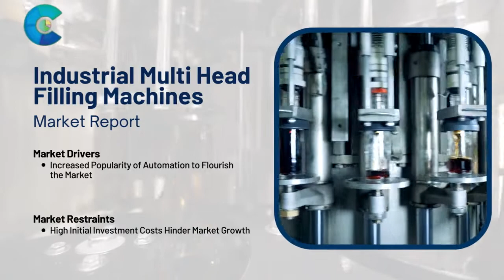Industrial Multi Head Filling Machines Market Report 2024 (Global Edition)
Read the Full Report:According to Cognitive Market Research, The Global Industrial Multi Head Filling Machines market size is USD 4.5 billion in 2023 and will grow at a compound annual growth rate (CAGR) of 6.20% from 2023 to 2030.

The fast rise of the pharmaceutical sector, along with an increase in the number of small-scale drug makers, is likely to drive the market over the forecast period.
Demand for liquid filling machines remains higher in the Industrial Multi Head Filling Machines Market by product type.
The automatic category held the highest automation type of Industrial Multi Head Filling Machines Market shares in 2023.
In 2023, The Asia-Pacific region has the biggest demand for skincare, especially premium items. It is favored by expanding consumer disposable income, the internet purchasing trend, and an increasing customer base of people interested in personal cleanliness and physical beauty.